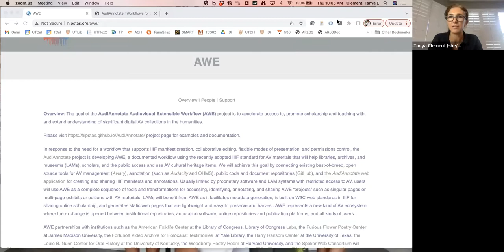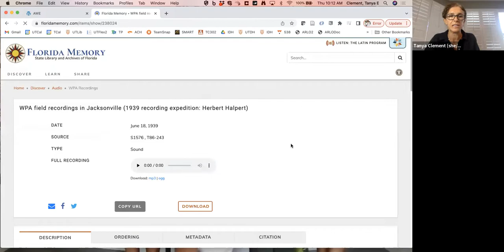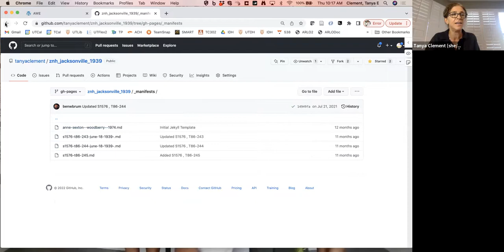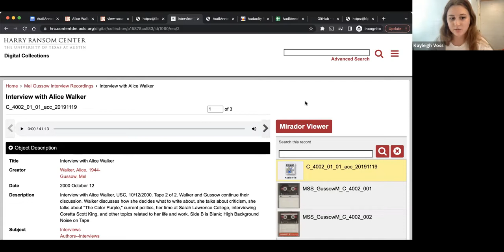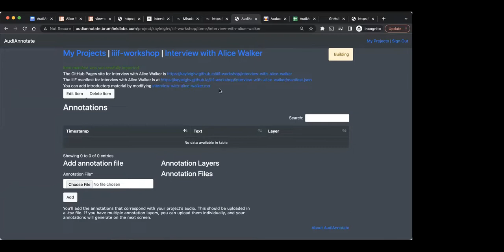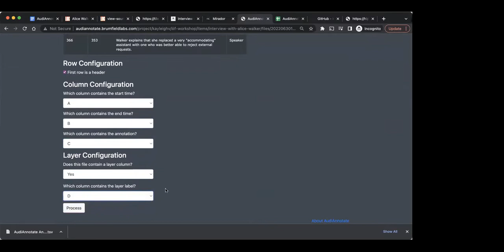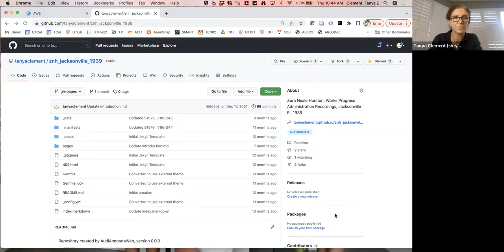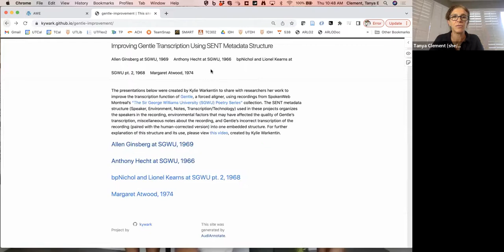IIIF Workshop: AudiAnnotate Extensible Workflow for Sharing Annotated AV Using IIIF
The AudiAnnotate Extensible Workflow (AWE) project originates from the premise that facilitating the annotation of audio collections will accelerate access to, promote scholarship with, and extend our understanding of important audio collections, some of which may be currently inaccessible and others which could potentially be lost forever.

This AudiAnnotate workshop will help participants make audio and its interpretations more discoverable and usable by teaching them to extend the use of the newest IIIF (International Image Interoperability Framework) standard for audio with the development of the AudiAnnotate web application and documented workflows and that will facilitate the use of existing best-of-breed, open source tools for audio annotation (Audacity), for public code and document repositories (GitHub), and audio presentation (Universal Viewer) to produce, publish, and sustain shareable W3C Web Annotations for individual and collaborative audio projects.

Learning objectives include how to start, collaborate on, and publish an AudiAnnotate project. This workshop will be led by Tanya Clement and Kayleigh Voss